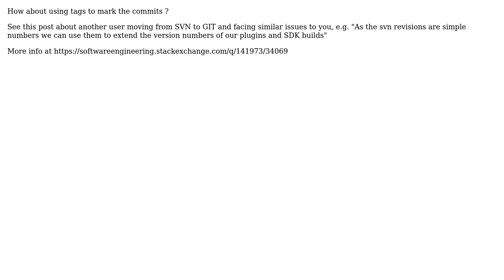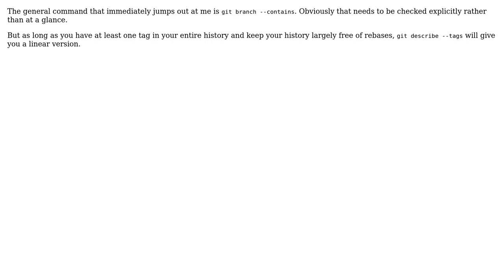Software Engineering: How do you identify bugfix commits on QA environment with Git repository?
With thanks & praise to God, and with thanks to the many people who have made this project possible! | Content (except music & images) licensed under CC BY-SA | Music | Images & others | With thanks to user Wyatt Barnett user o11c user Michael Durrant user igorp1024 and the Stack Exchange Network Trademarks are property of their respective owners. You are responsible for your own actions.